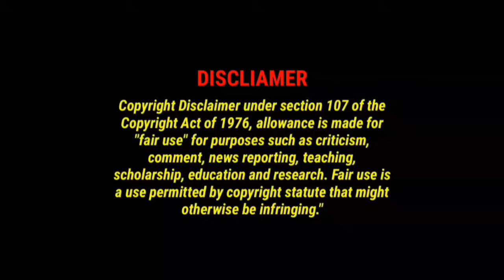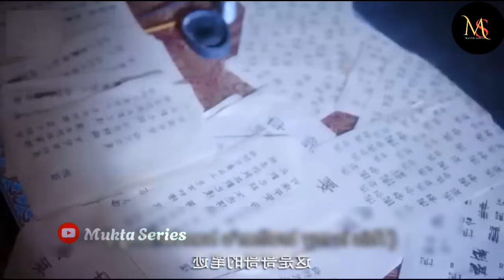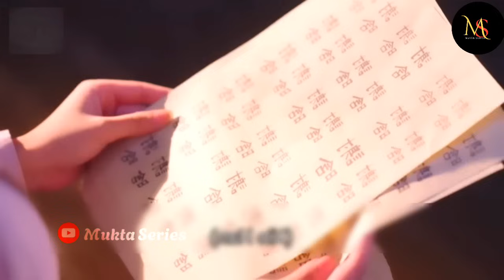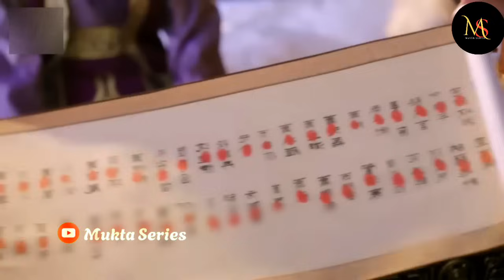ছেলেটি তার প্রেমিকাকেই নিজের দা/সী বানিয়ে রাখে❤️‍🩹New Chinese drama Full explain in Bangla